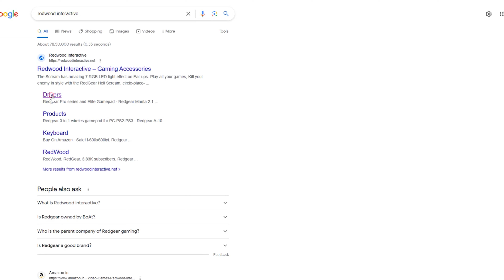Redgear Cosmo 7.1 Review And First Impressions | The Underdog Gaming Headphones In The Market.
Redgear-Cosmo-7.1, as the name suggests, these headphones have 7.1 surround sound, boosted base, and fantastic treble.

With superb reviews and 5-star ratings, this headset is all set to capture hearts.

The 7.1 virtual sound, active noise cancellation, RGB lights, and those 50 mm drivers are promised to give you an immersive gaming experience, claims the brand!

To what extent are these claims true? Let us find out by watching till the end of the video.

Product in this video

Time Stamps / Video Highlights
00:00 Start
00:15 Intro
01:04 Unboxing
03:42 Review
04:14 Design
05:44 Sound Quality
07:20 Comfort
08:00 Functions/Connectivity/Software
09:07 Conclusion
10:10 Outro

Credits
Video Editor: Khalid Walid